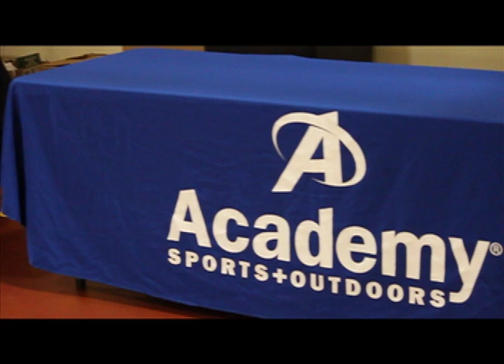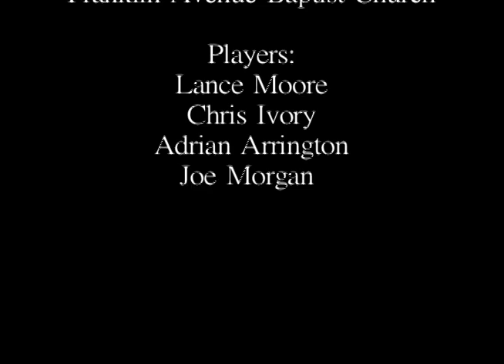2011 Robert Meachem / NHS New Orleans Toy Drive.mov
Robert Meachem has teamed up with NHS New Orleans for his annual toy drive.